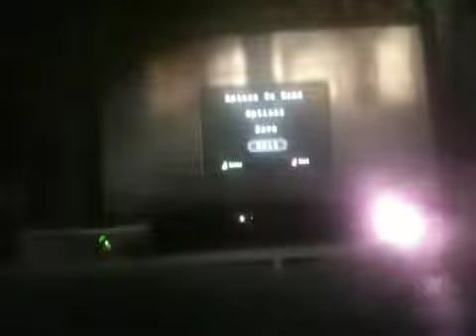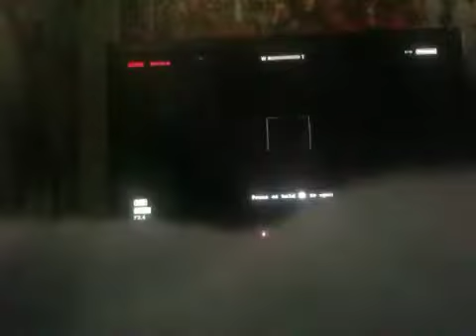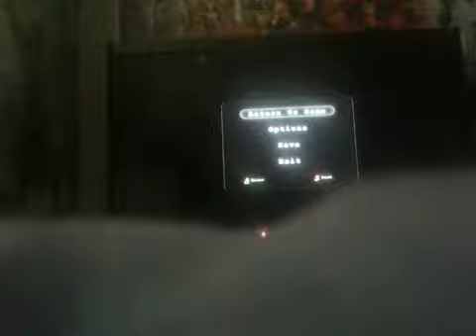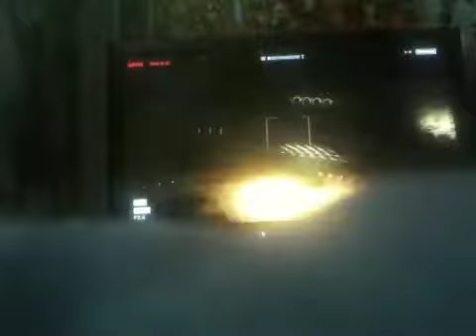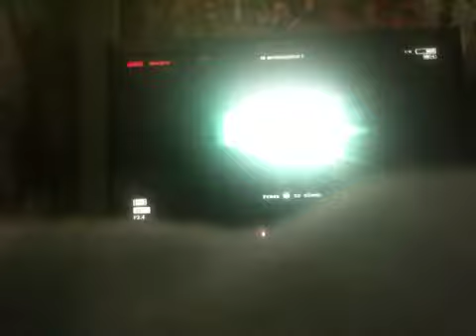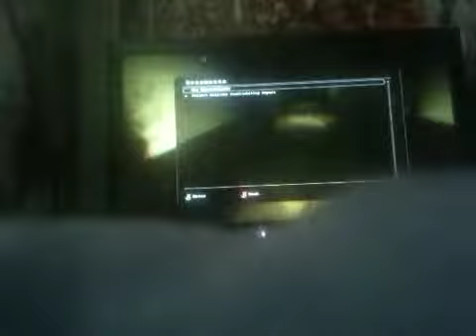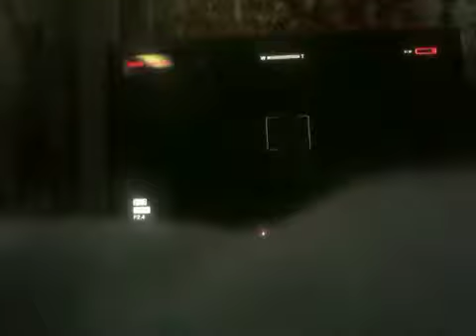Outlast part 1